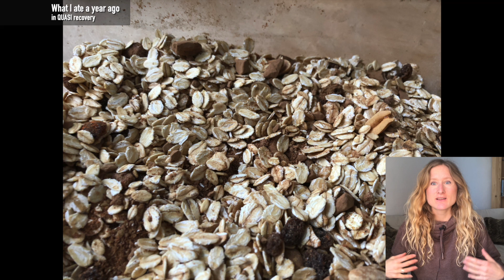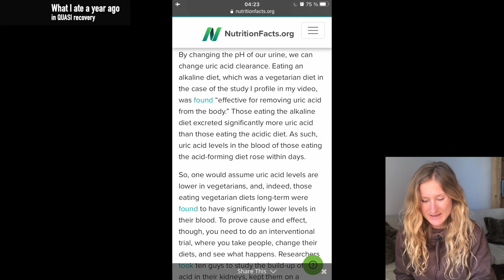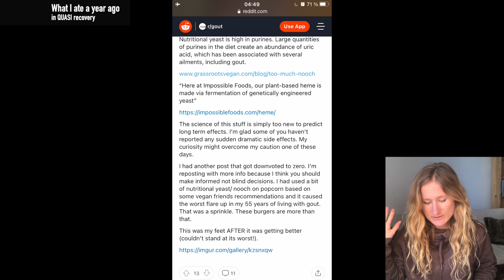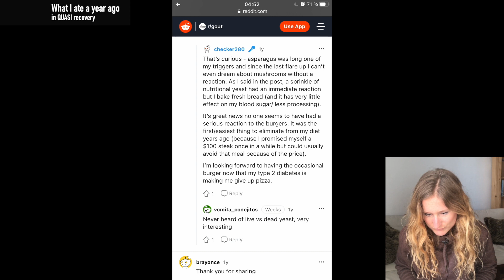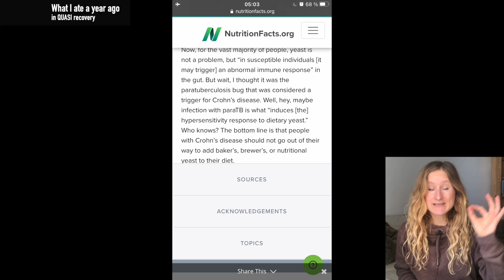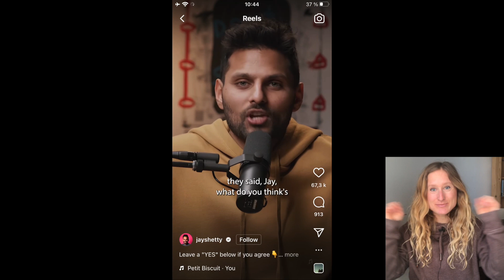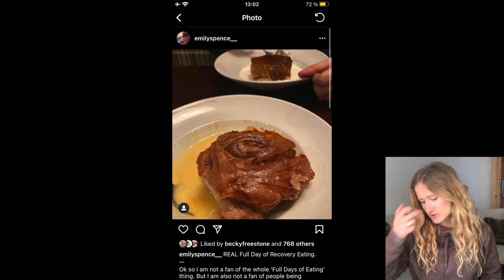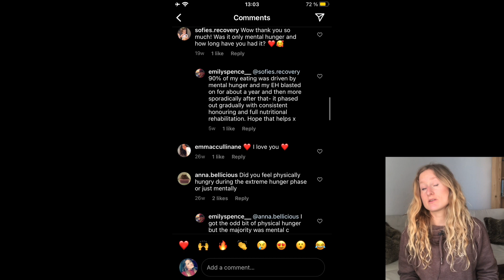Real Full Day of Recovery Eating & Self-Diagnosing 😖 - what I eat 76 [365 Days from ED to Recovery]